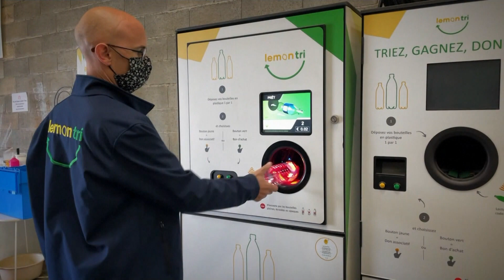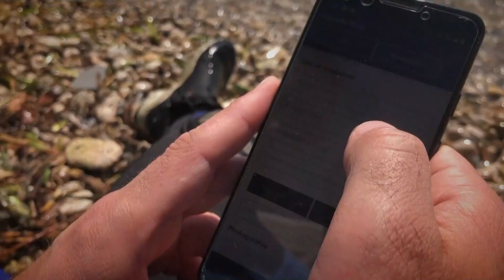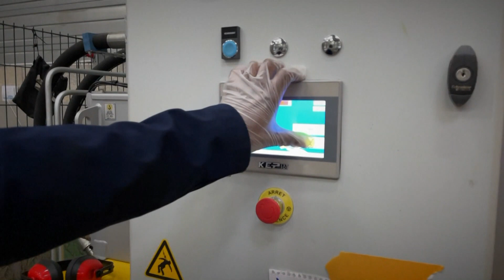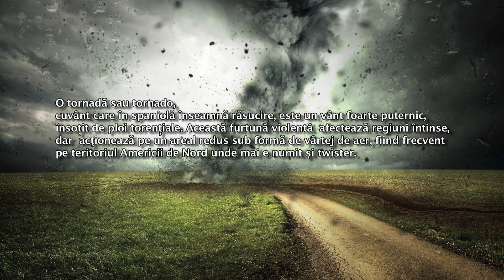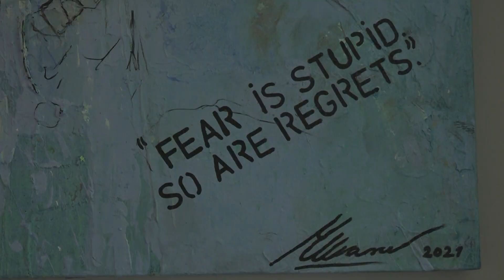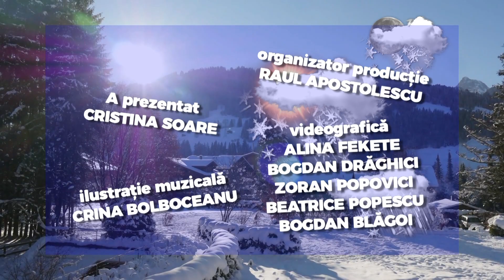E vremea ta!, editia din 22.06.2021